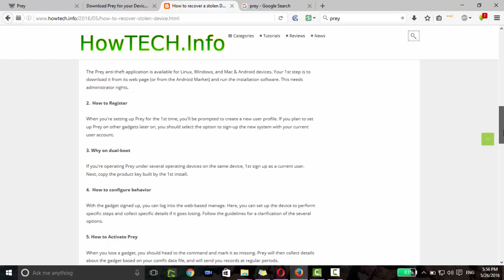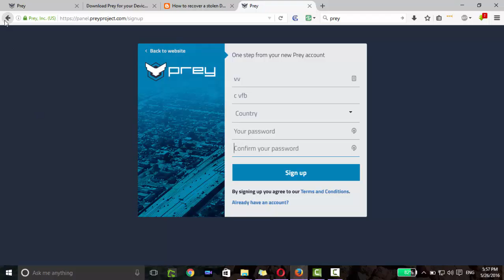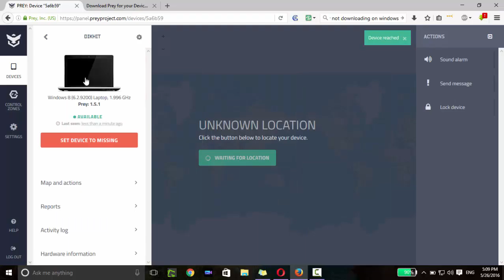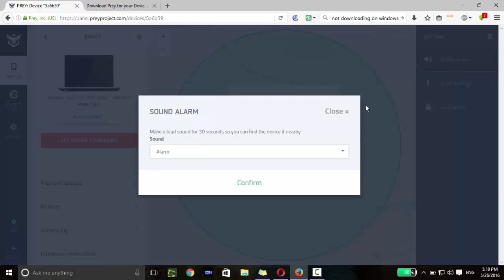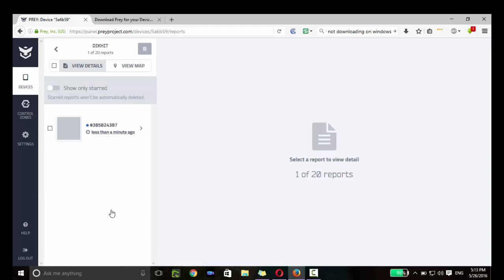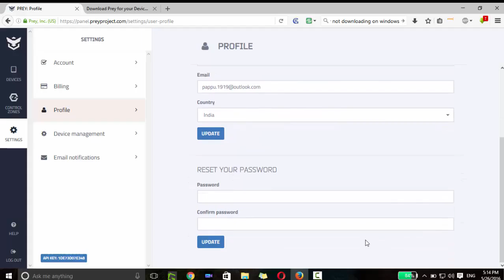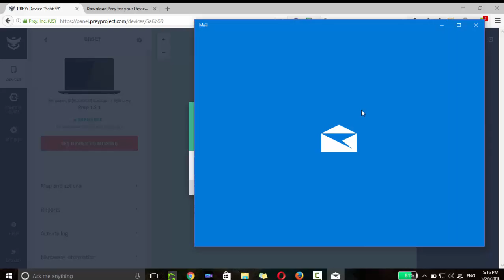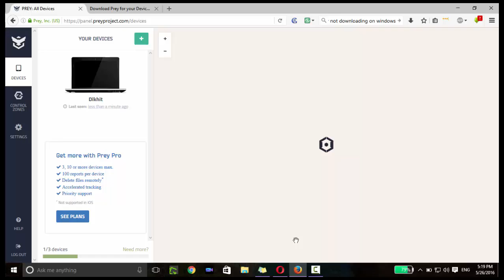how to track and find my stolen device like mobile, laptop or tablet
Track Your Lost Android, Iphone, Mac, windows Device.
if someone stole your pone, tablet, or Laptop you can find your device using Prey Software

all Operating Support.
 just register on Prey's Officiel Site
and Download A Small Software and Track Find
your tracking record will also send on your Register E-mail
Free and Pro version anti theft software awalble on Prey anti-theft